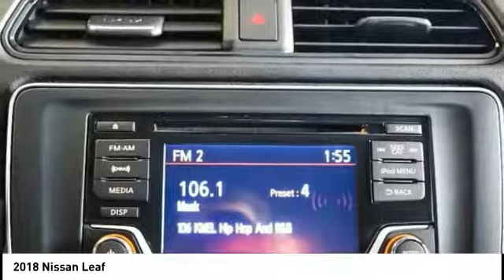2018 Nissan Leaf San Francisco CA N9191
2018 Nissan Leaf  - Stock#: N9191 - VIN#: 1N4AZ1CP6JC314461

Check out this 2018 Nissan Leaf.   Price includes: $2,000 - NMAC Captive Cash - 2018 LEAF. Exp. 09/04/2018 The Special Internet Price is $30845. Contact the dealership today.